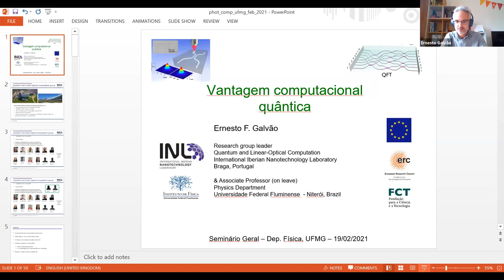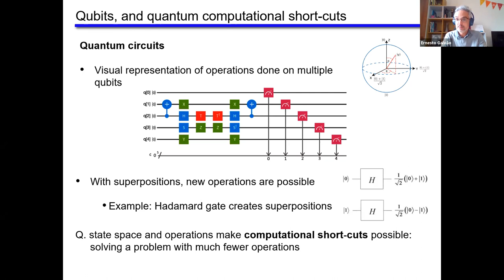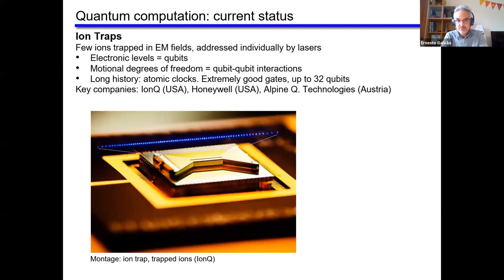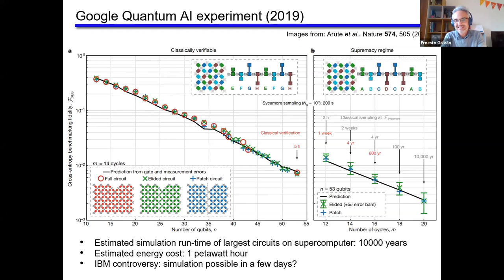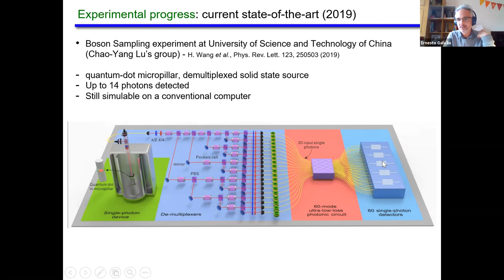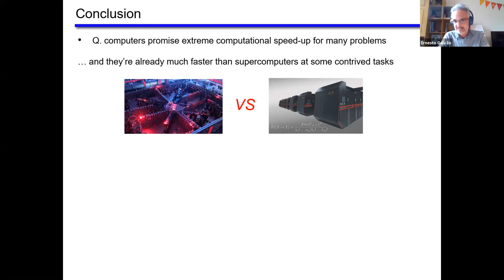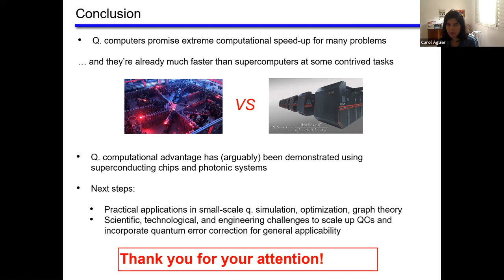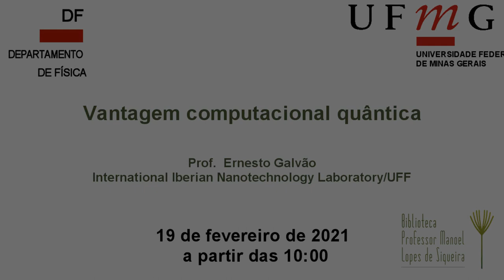Vantagem computacional quântica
Título: Vantagem computacional quântica

Palestrante: Prof.  Ernesto Galvão - International Iberian Nanotechnology Laboratory/UFF

Resumo: Há tempos sabe-se que computadores quânticos de grande escala serão capazes de resolver problemas computacionais intratáveis classicamente. Com o progresso tecnológico, essa promessa teórica está aos poucos se tornando realidade. Vou discutir  experimentos recentes que demonstram a vantagem computacional quântica usando amostragem bosônica Gaussiana em computadores quânticos fotônicos [1], e circuitos aleatórios em chips supercondutores [2]. Nesses experimentos, computadores quânticos de pequena escala resolvem certos problemas muito mais rapidamente que os supercomputadores mais velozes. Pretendo dar uma breve panorâmica do status atual de diversas plataformas físicas para computação quântica, apontando os desafios para o futuro próximo.